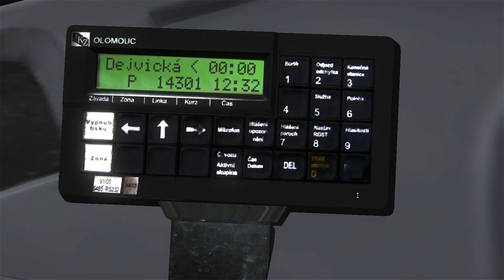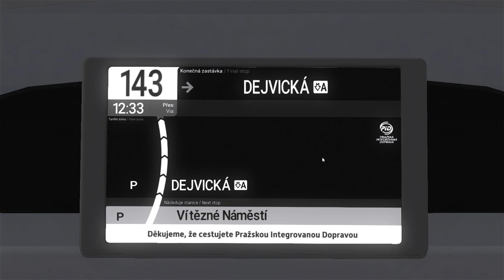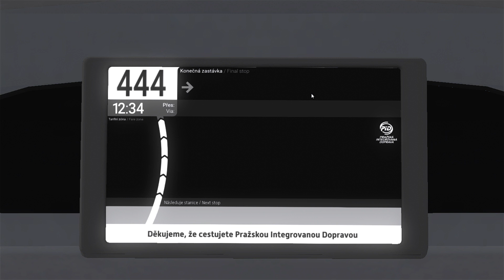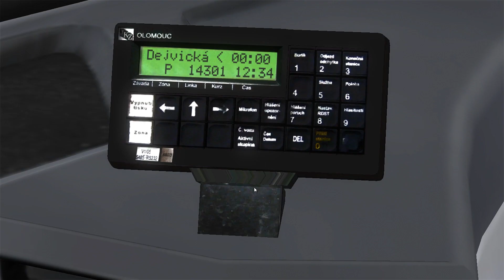eCitaro pro PID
Vůz obsahuje,
Palubní počítač RT-1
Vnější Bustec Panely
Vnitřní LCD panel
Označovače jízdenek